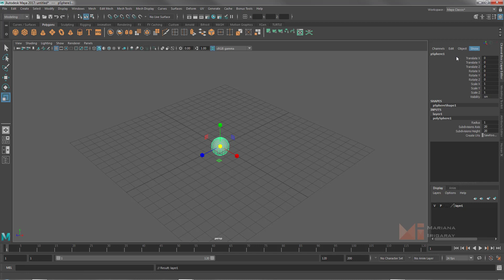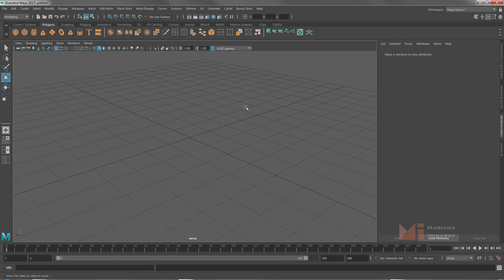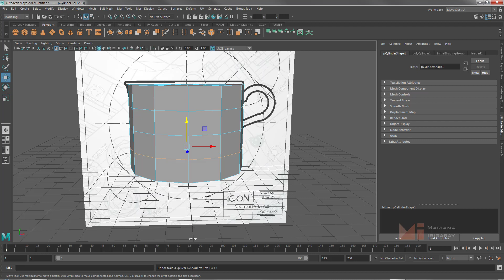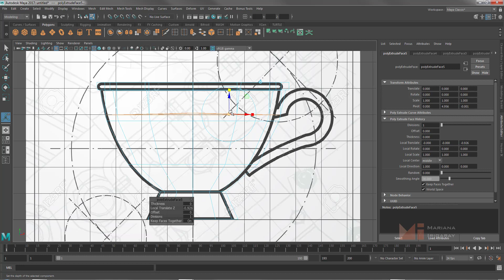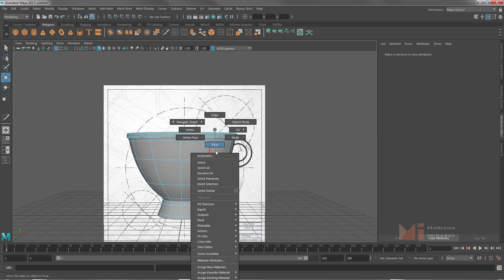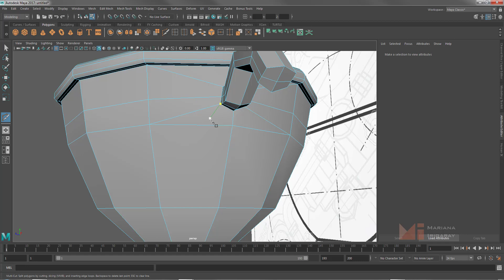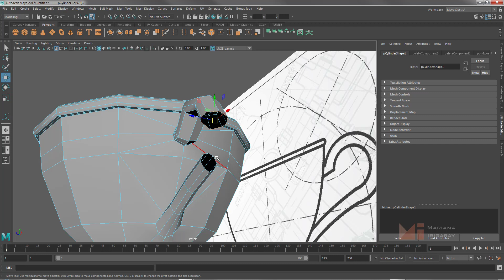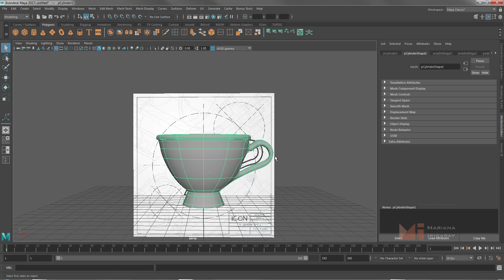Introduccion a modelado en Maya 2017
Introducción a Maya 2017 y modelado poligonal.